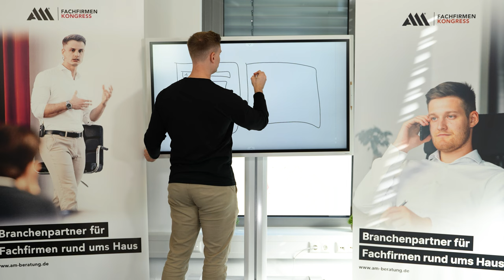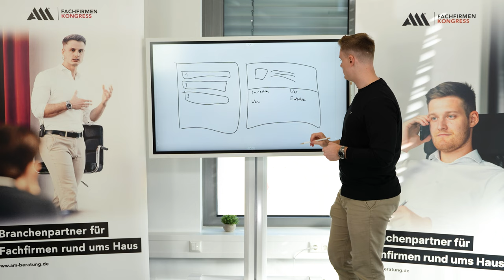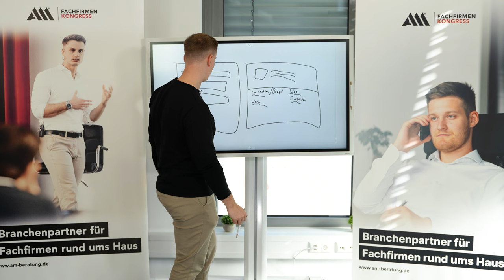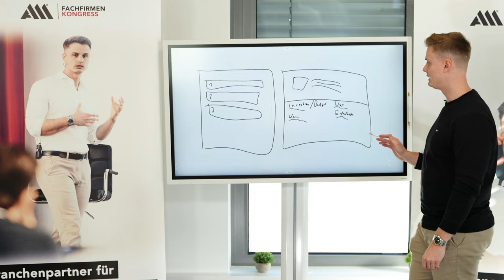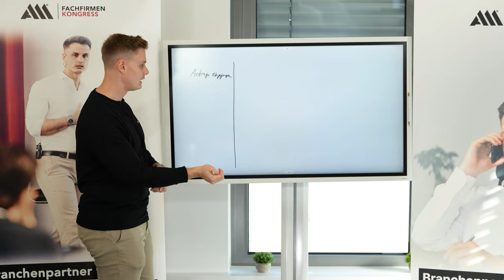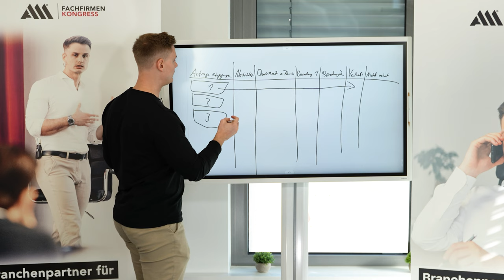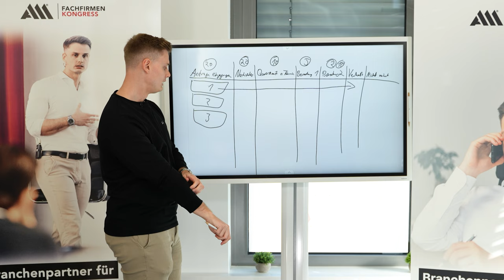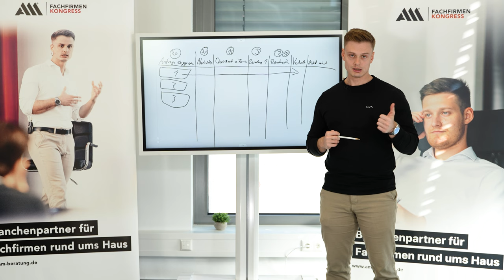CRM System ERKLÄRUNG: Mehr UMSATZ durch Digitalisierung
Du willst mit deinem Unternehmen mehr Gewinn erzielen, dann solltest du dir die richtigen Kunden suchen. Nicht jeder Kunde oder jeder Auftrag ist lukrativ, im Gegenteil, bei vielen Aufträgen steht das Kosten-Nutzungsverhältnis in keinem Zusammenhang. Wie du die richtigen Kunden findest ist aber eigentlich ganz einfach und es benötigt nicht mal viel Zeit das Schlagwort an dieser Stelle lautet Kundenpotenziale. Wie du die Potenziale von Kunden ermittelt und was dies für weitere Vorteile für das Unternehmen mit sich bringt, erfährst du in diesem Video.